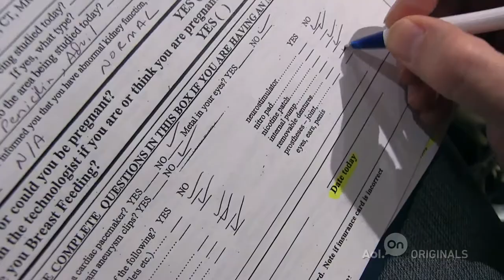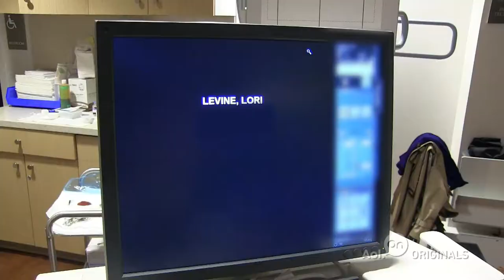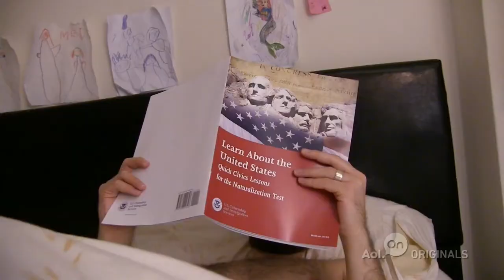Lori's Fertility | Connected | AOL Original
Lori & Jan have a dramatic visit to the fertility clinic
» Watch The Full Ep.